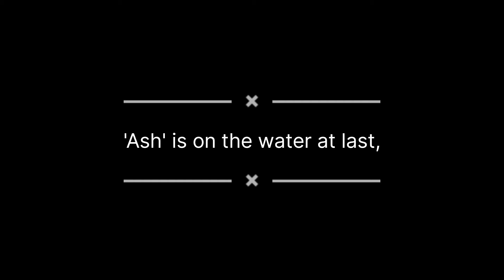Ovation Boats latest narrowboat, March 2024, Ash, goes in the water in preparation for handover.